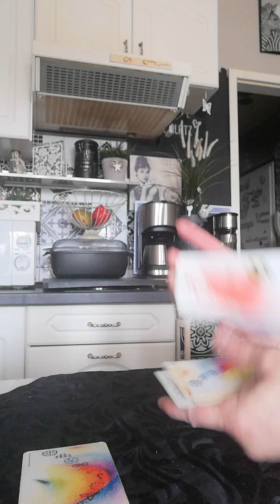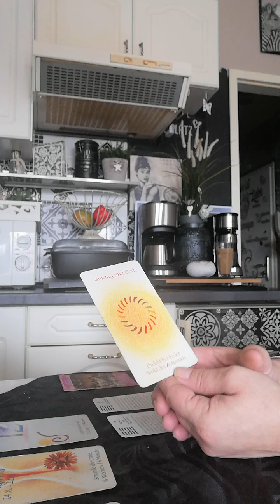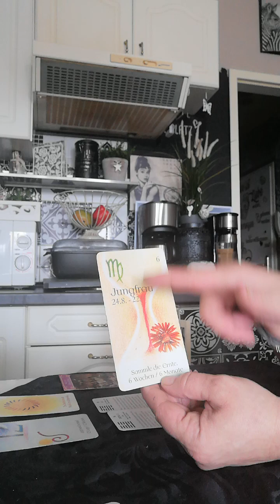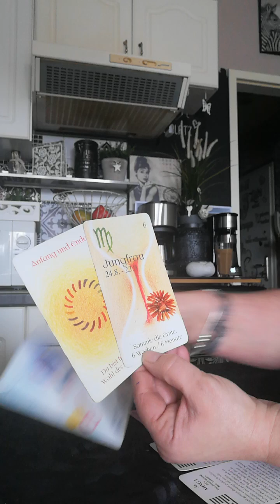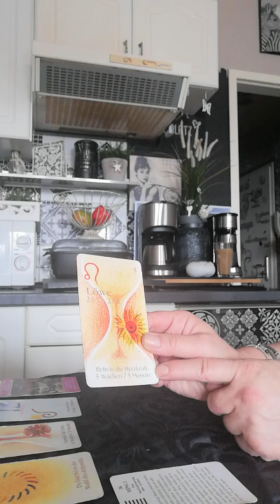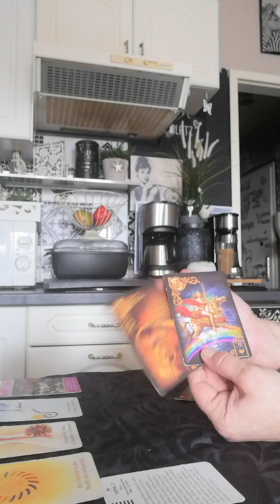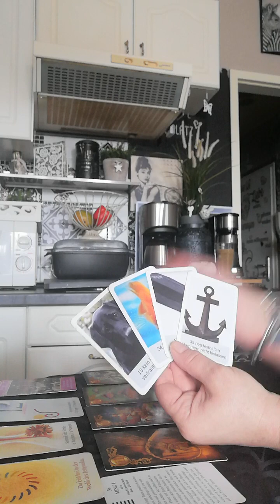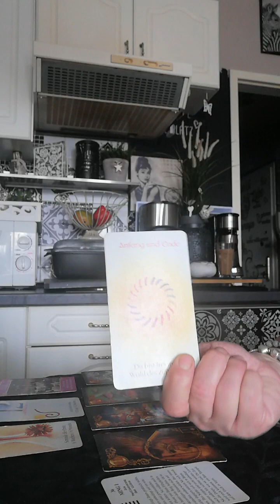skorpion13-19 Feb 2023